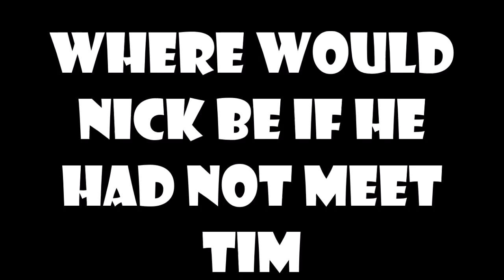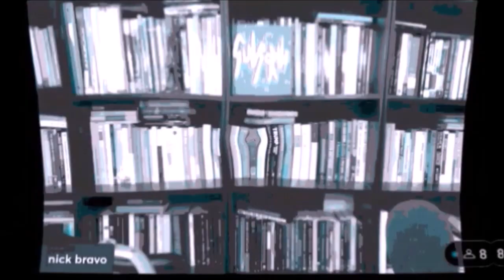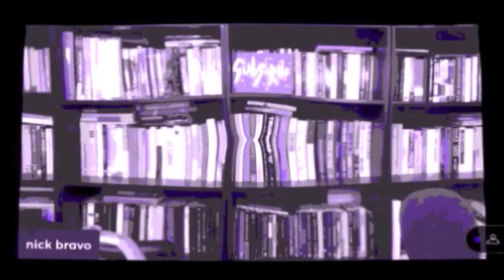NICK BRAVO: what if he had not meet Tim